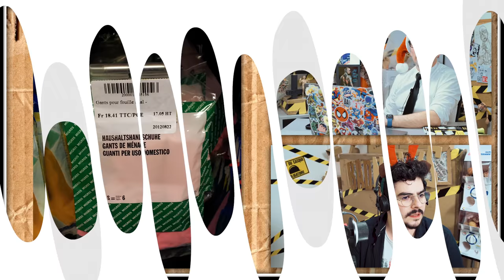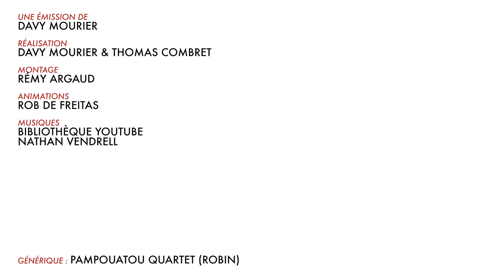BADNEWS AVENT #12 DECEMBRE